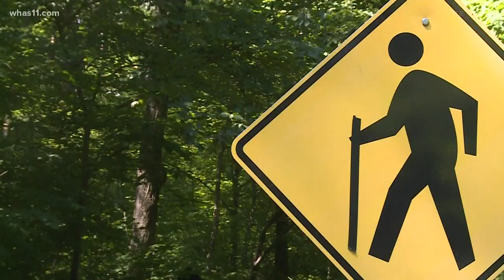Bernheim closing temporarily to visitors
Bernheim's executive director mark wourms sent us this video message saying his decision was not taken lightly.